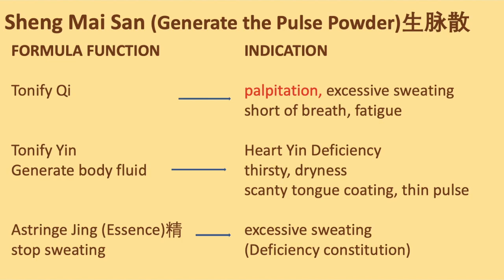54 Chinese Herbal Formula, TCM - Sheng Mai San (Generate the Pulse Powder) 生脉散 -中医 中药 方剂